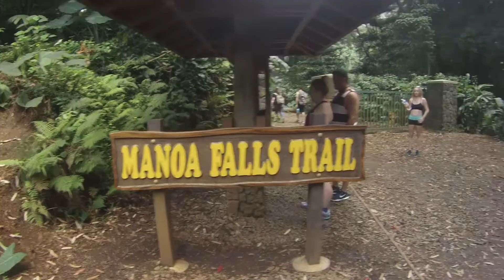Honeymoon in Waikiki, Oahu, Hawaii 8/27/2017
Honeymoon in Waikiki, Oahu, Hawaii on 8/27/2017. Shot on GoPro Hero 3.